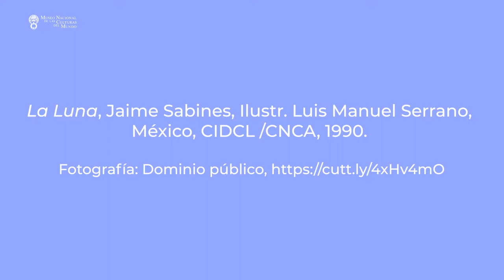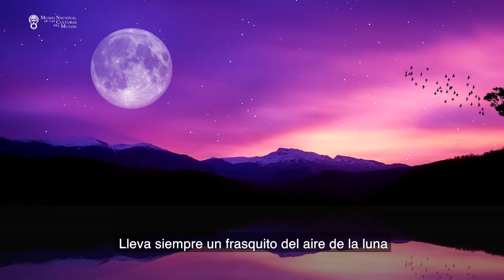Poesía: La Luna - MNCM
Nuestra compañera Laura Luna, de la Sala Intermedia del MNCM, recuerda el poema "La Luna", del poeta chiapaneco Jaime Sabines (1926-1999).